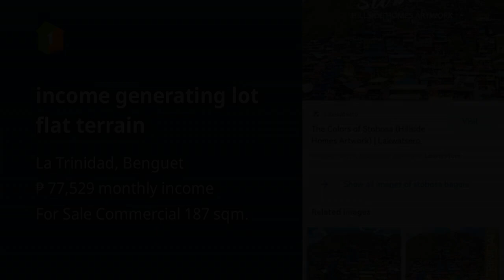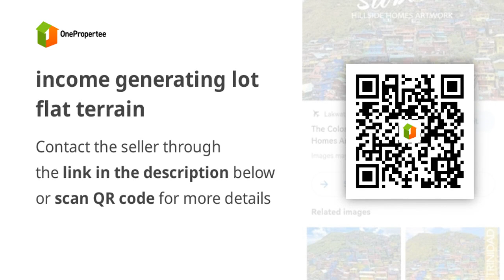income generating lot flat terrain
Lots, Lands, and Farms For Sale in La Trinidad, Benguet: La Trinidad, Benguet